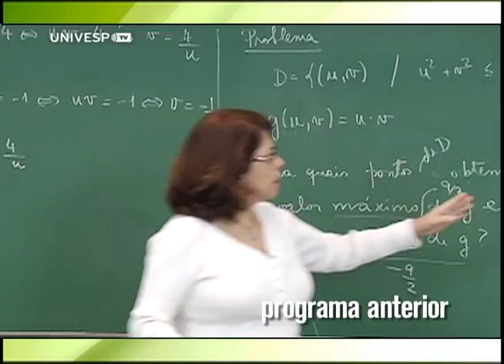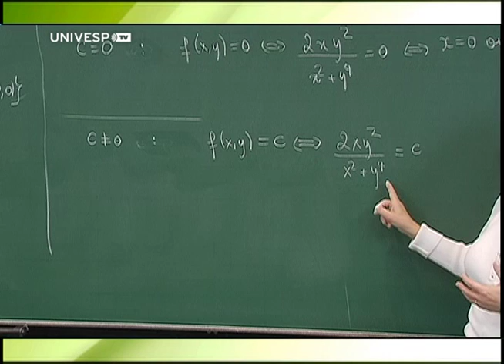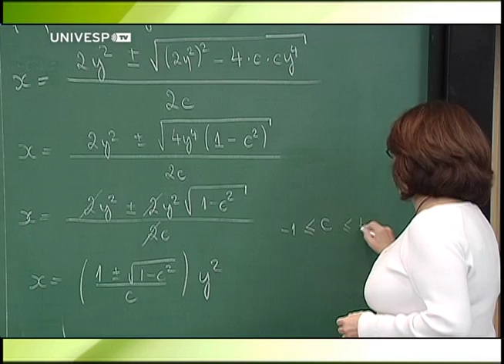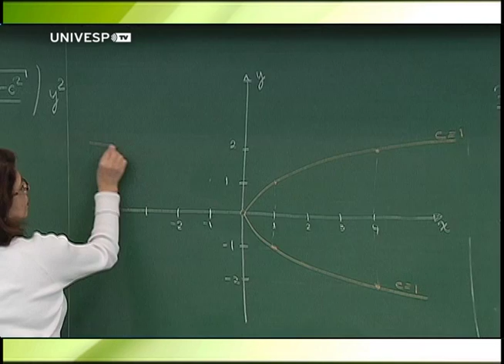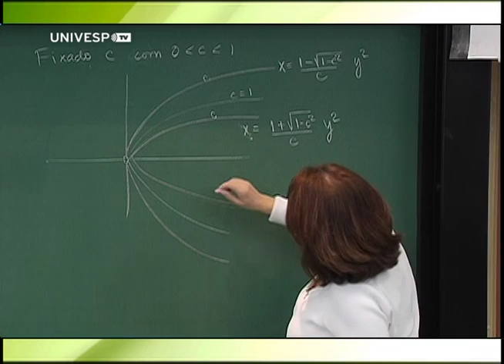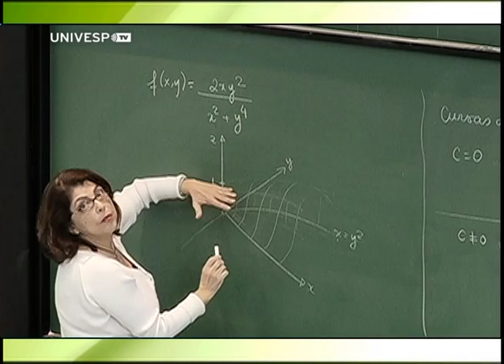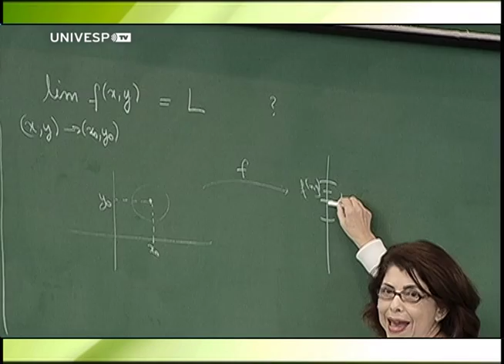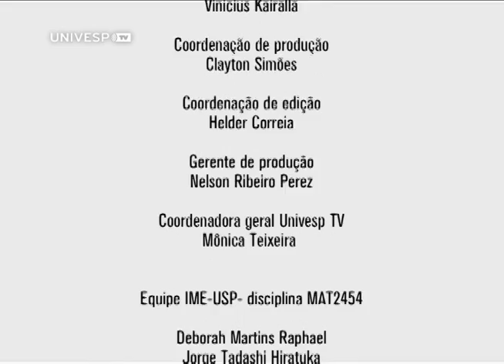Cálculo II - Aula 5 - Parte 2 - Continuidade e cálculo de limites de funções de duas variá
Cálculo II - Aula 5 - Parte 2 - Continuidade e cálculo de limites de funções de duas variáveis

A professora Martha Salerno Monteiro, do Instituto de Matemática e Estatística da USP, estuda as curvas de nível e o gráfico de uma função importante. Em seguida, inicia o estudo de limite de função de duas variáveis.